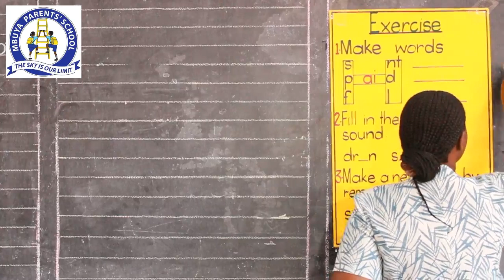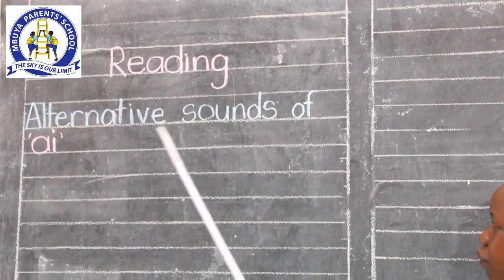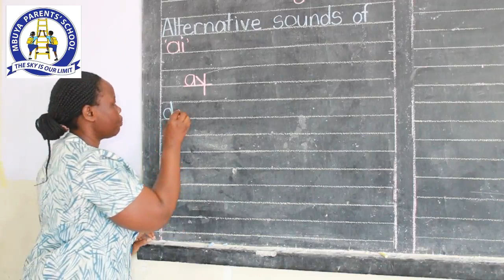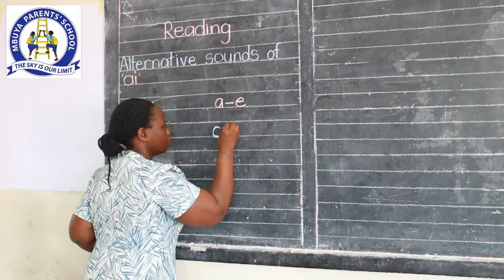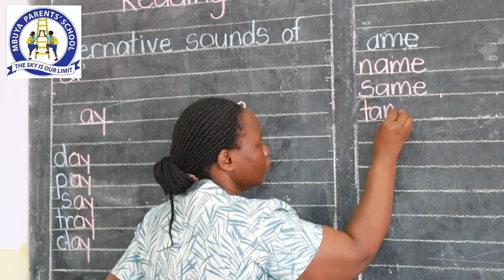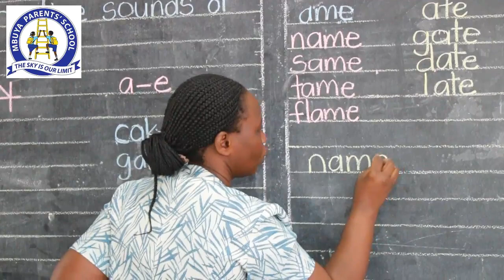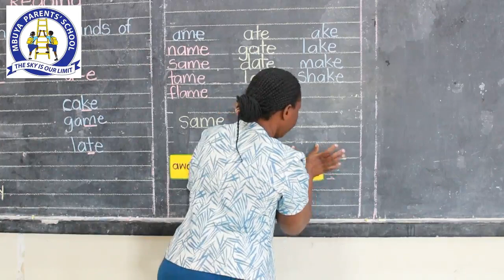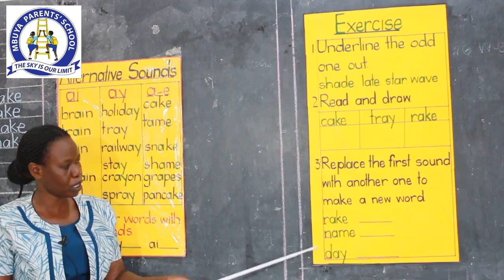P.2 READING LESSON 2